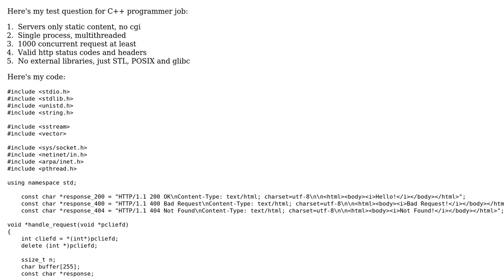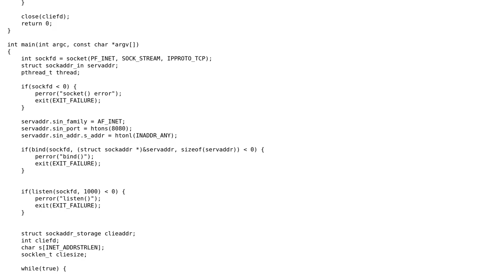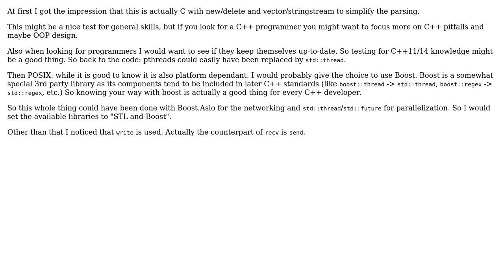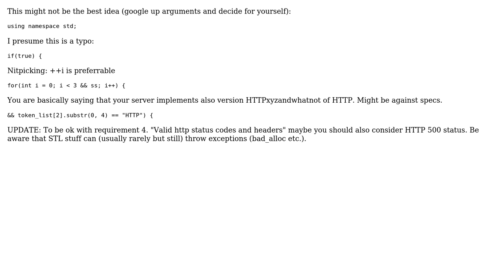Code Review: Minimal webserver in C++ (4 Solutions!!)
Code Review: Minimal webserver in C++

With thanks & praise to God, and with thanks to the many people who have made this project possible! | Content (except music & images) licensed under CC BY-SA | Music | Images & others | With thanks to user vnp user Morwenn user Jan Korous user Felix Bytow user Dmitry Teslenko user AndersK and the Stack Exchange Network Trademarks are property of their respective owners. You are responsible for your own actions.